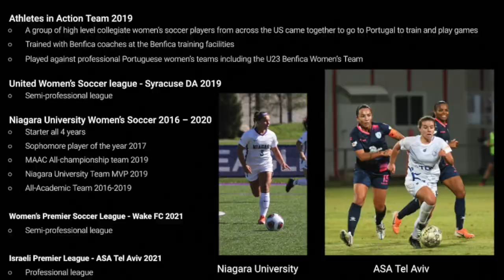Hailey Bicknell - ASA Tel Aviv 2021-2022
Hailey's Highlight Video second part of season